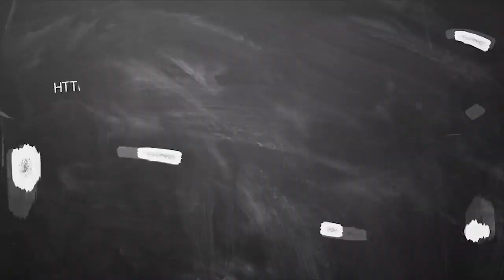Guru peyarchi palan 2020 till November mesham | குரு பெயர்ச்சி மேஷம் ராசி பலன் நவம்பர் 2020 வரை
Guru peyarchi palan 2020 till November Simmam | குரு பெயர்ச்சி சிம்மம் ராசி பலன் நவம்பர் 2020 வரை